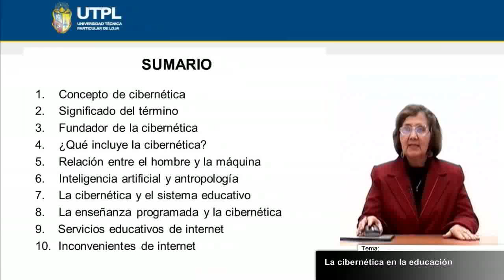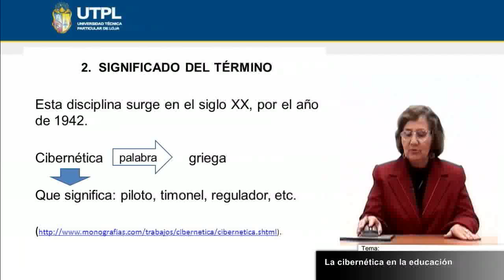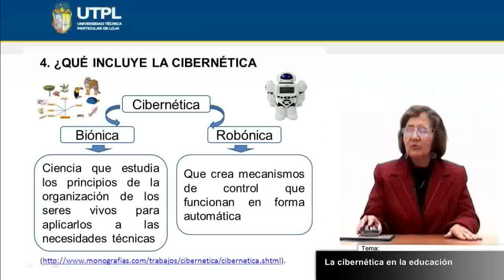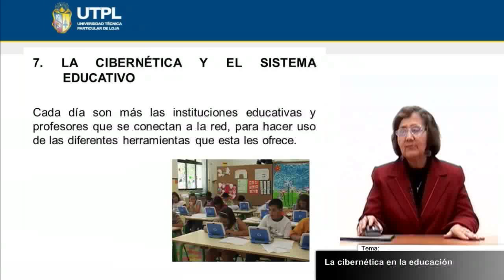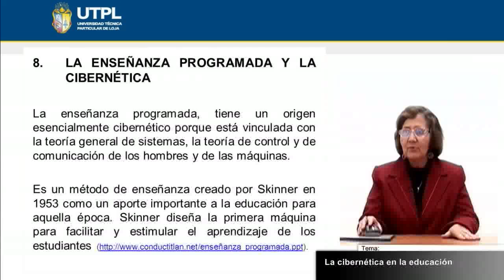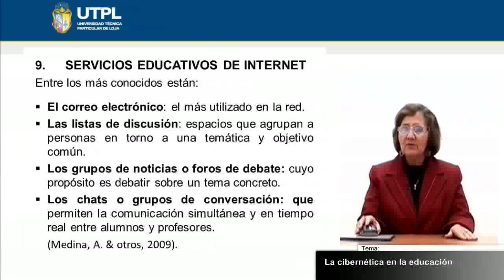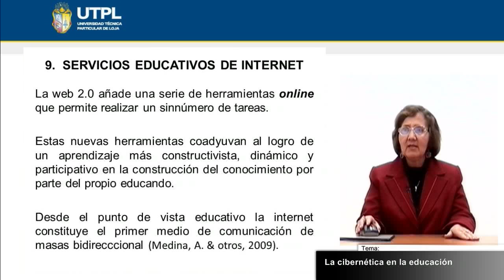UTPL LA CIBERNÉTICA EN LA EDUCACIÓN [(CCEE)(FILOSOFÍA DE LA EDUCACIÓN)]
Filosofía de la Educación
Tema: La cibernética en la educación
Ponente: Dra. Rosa Celi